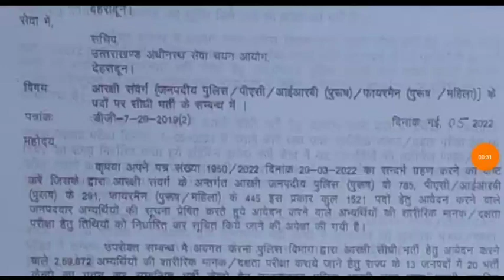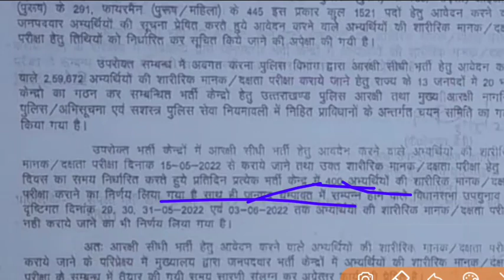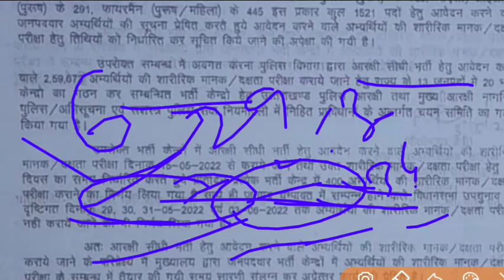उत्तराखंड पुलिस फिजिकल परीक्षा खुशखबरी exam date Fixed एक केंद्र में 400 अभ्यर्थियों का फिजिकल